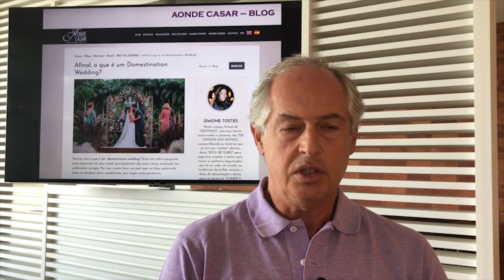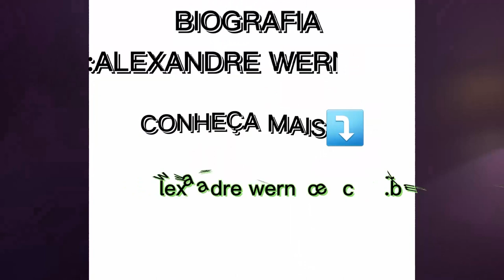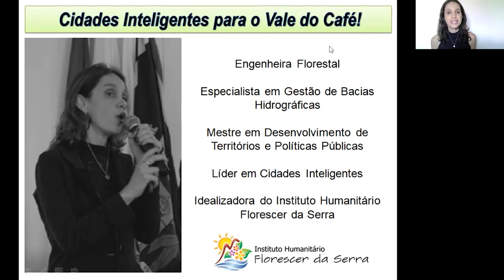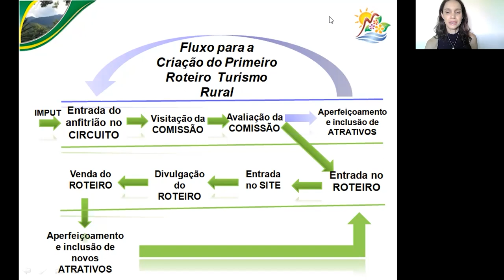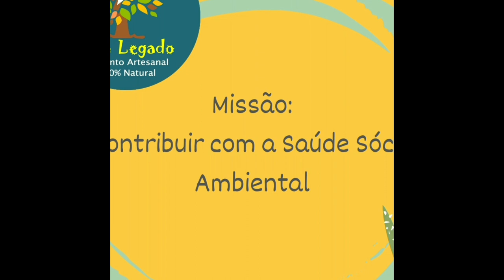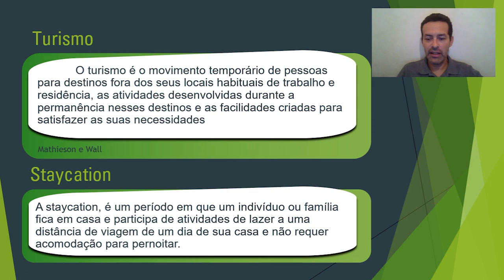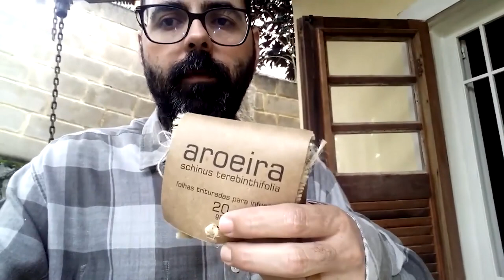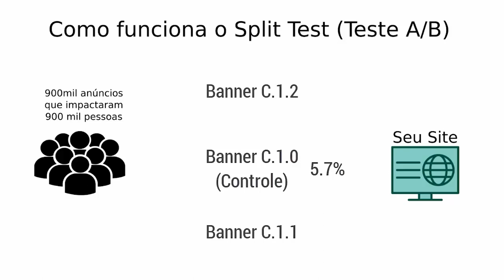I Vale do Café Negócios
O primeiro Vale do Café Negócios aconteceu no dia 24 de Março de 2021.

Temas das palestras

Destination Wedding - Renato Urbinder e Simone Tostes

Investindo em Equinocultura - Alexandre Werneck

A experiência de eventos no Vale – por dentro do Festival Vale do Café - Roberta Kelab

Negócios de audiovisual, a importância de trabalhar uma comissão integrada do setor - Tatiana Mesquita

A transformação digital dos negócios - Priscila Calegaro

Cidades inteligentes para o Vale do Café - Francine Ramalho

O novo cafeicultor do Vale do Café, as oportunidades dos cafés especiais  e o case da Fazenda Florença - Paulo Roberto

Investindo em cultura e ancestralidade no Vale do Café - Beatriz Vidal

Sítio Legado – A experiência de empreender no ramo alimentar com consciência e responsabilidade  - Rosiane Carvalho

Aprenda a comprar de forma responsável  para sua empresa - Antonio Leitão

Vale do Café Zero Carbono: gerando valor para a cadeia produtiva do Turismo - Josefina Durini

Empreender no ramo cervejeiro no Vale do Café - Carlos Witte

O mercado de turismo de aventura e suas oportunidades - Fábio Nascimento

Empreender no setor agrícola no Vale do Café - Mozart Valle Neto

Produtos de valor: A importância das búfalas para o Vale do Café - Eduardo Lo´Buono

Investindo em Turismo de Bem-estar no Vale do Café - Helga Ferreira

Marketing 2.0 - o que você precisa saber para sua empresa alavancar - Cristiano Nogueira